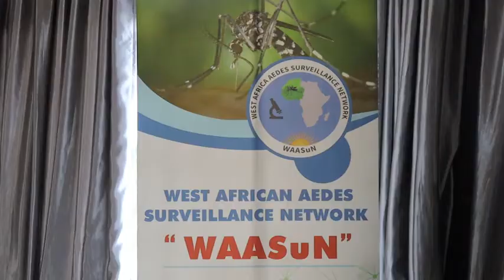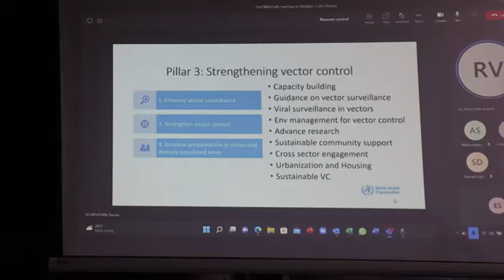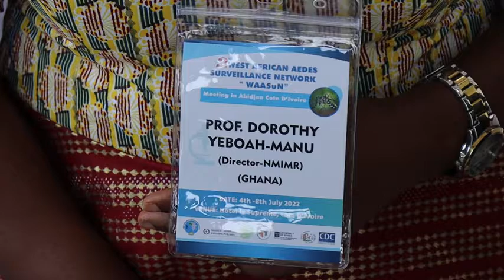Deuxième atelier du réseau ouest africain de surveillance des AEDES, lundi 4 juillet 2022